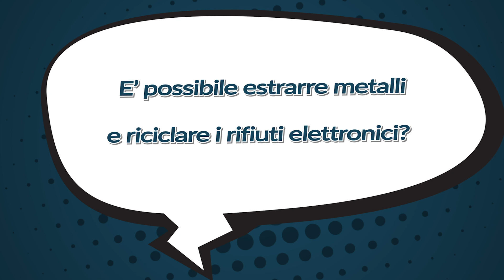IlPOLIMIrisponde: E' possibile estrarre metalli e riciclare i rifiuti elettronici?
E' possibile estrarre metalli e riciclare i rifiuti elettronici?

Risponde Maurizio Masi, docente di docente di Chimica fisica applicata.

Avete letto una notizia che non vi convince? Vorreste maggiore chiarezza su un tema tecnico o una curiosità scientifica? IlPOLIMIrisponde è la nuova rubrica video per sciogliere i vostri dubbi: inviateci le vostre domande, le proporremo a uno degli oltre 1300 docenti e ricercatori dell’ateneo, mettendo a disposizione le loro svariate competenze in architettura, design e nelle discipline dell’ingegneria. I nostri esperti risponderanno, con un breve video, ai vostri interrogativi. Mandateci le vostre domande commentando questo video, con un messaggio privato oppure scrivendo una e-mail a socialmedia(at)polimi.it.